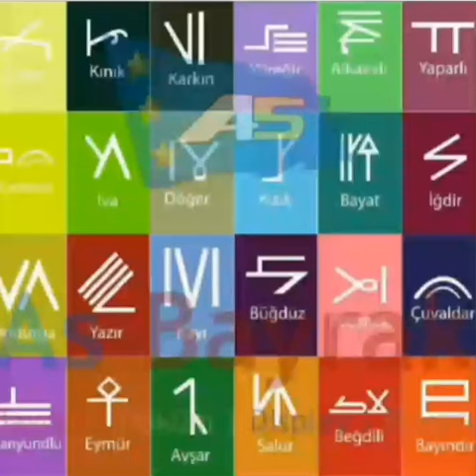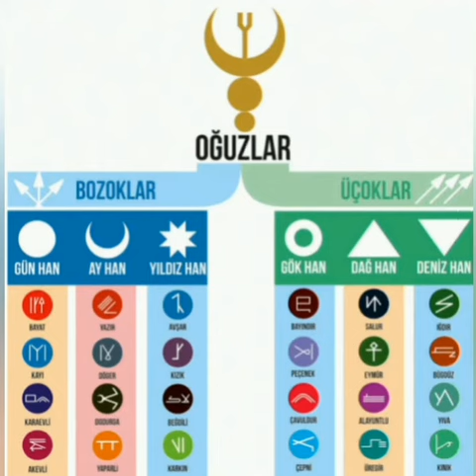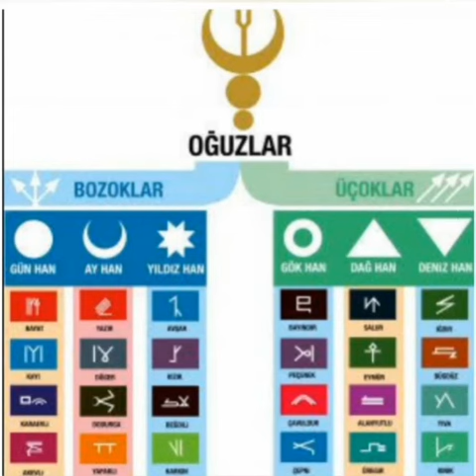OĞUZLARIN TARİHİ 1.BÖLÜM